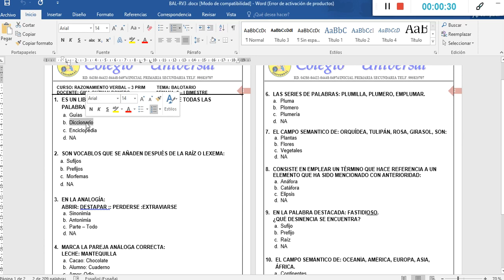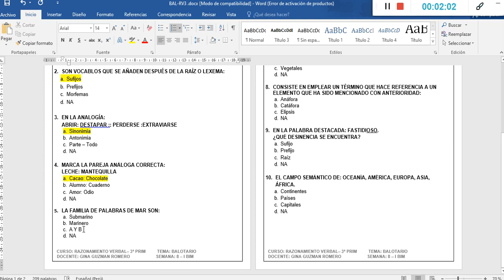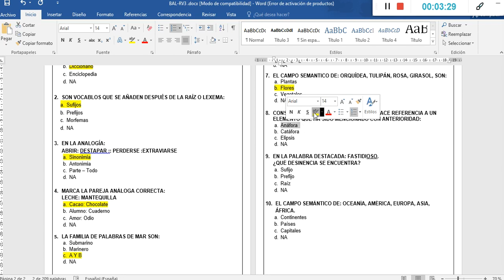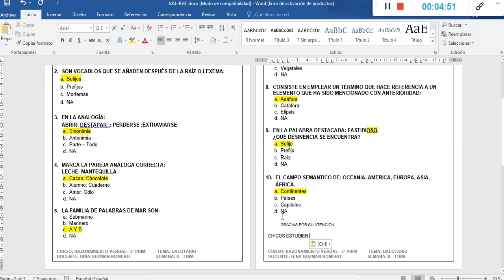RAZONAMIENTO VERBAL-TERCER GRADO DE PRIMARIA-SEMANA 8(30/05/20)